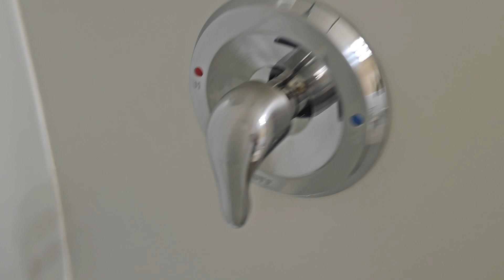739. Hotel Room with Crane TROY!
I'm still in awe this exist in a hotel room! This isn't the only one too